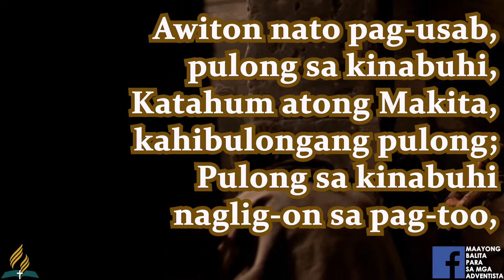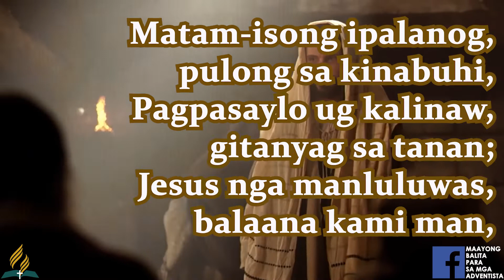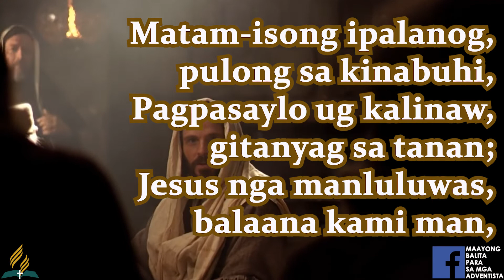SDA BALAANG ALAWITON | WONDERFUL WORDS OF LIFE | AWITON NATO PAG-USAB